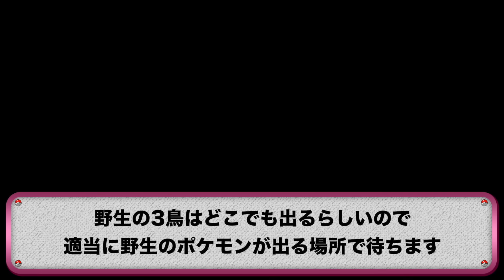【奇跡】1番道路で低レベルの3鳥と色違いカイリューをゲットしたんだがwwww【ポケットモンスター Let's Go! ピカチュウ・Let's Go! イーブイ】